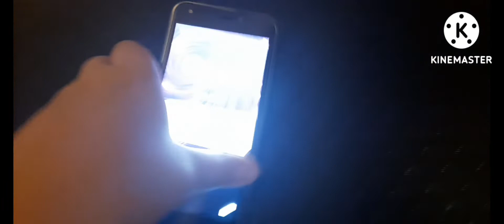(NOT MINE) Positivo Twist 4G Startup & Suthdown